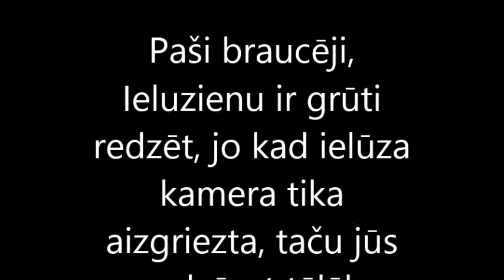Alkohols Un Automašīna + Dīķis (Ziema)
ATVAINOJOS PAR MUZIKAS PĀRTRŪKUMU, tas notika, jo youtube draudēja bloķēt sho video.
Automašīna ielūzt dīķī. Bus arī video, kā arī dažas bildes, no notikuma vietas. Abi cilvēki , kas bija
automašīnā izrāpās pa logu.
Kad auto ielūza, tam strādāja tikai šofera elektriskais logs.
Vēlāk auto tika izvilkts un to jūs arī redzēsat šajā videoklipā.
Ledus kārta bija tikai 20 centimetri. Auto ielūzt ledū. Auto Ielūzt Dīķī.
Car Goes through the Ice

Operātors - ReartLv